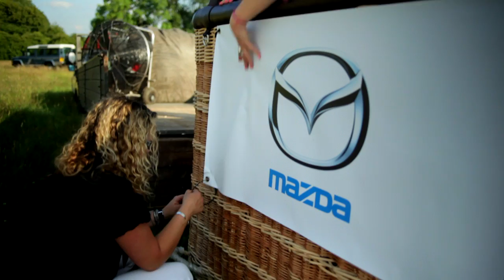An extraordinary food adventure with Mazda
Competition now Closed- Follow Experience Mazda on Facebook for your chance to get involved in other great competitions

As part of Mazda's Express Your Spirit competition, Reggie Yates and food/survival expert Nick Weston eat a picnic foraged from the land whilst soaring above the Hertfordshire countryside, in the second of three extraordinary Mazda adventures to defy convention.